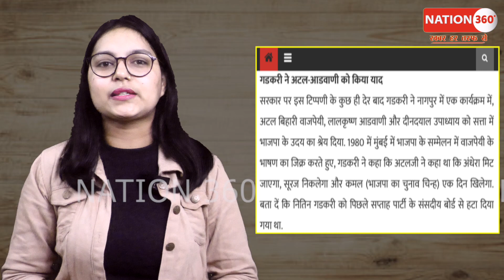नितिन गडकरी ने भरी मंच BJP CM की बोलती बंद कर दी! PM Modi | BJP_RSS | Amit Shah